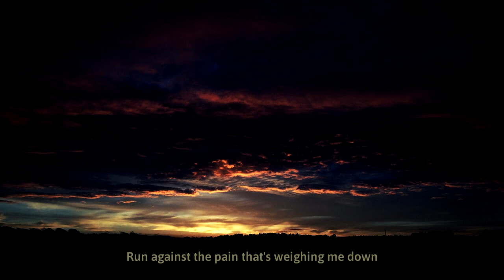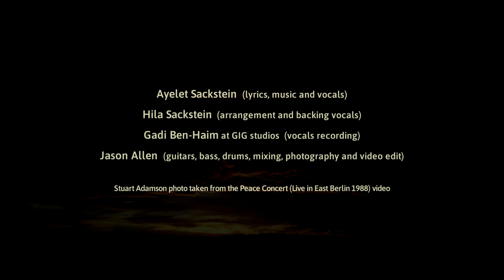RUN - a tribute to Stuart Adamson and Big Country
An original song written as a tribute to Stuart Adamson and Big Country

Ayelet Sackstein - lyrics, music and vocals
Hila Sackstein - arrangement, backing vocals
Gadi Ben-Haim at GIG studios - vocals recording
Jason Allen - guitars, bass, drums, mixing, photography and video edit
Stuart Adamson photo taken from the Peace Concert (Live in East Berlin 1988) video

- you're a star